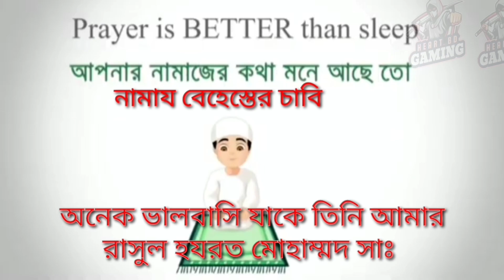ফাইনালি সুনিয়া ক্যারেক্টার স্কিল পরিবর্তন | আসছে সুনিয়া ক্যারেক্টারের বাপ | Free Fire Ob42 Update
➡️In Game Name: KBD YOUTUBER
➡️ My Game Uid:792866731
➡️ My Guild Id:66029244

ob42 update new character ability
free fire new character
free fire ob42 character
new character ff

free fire ban gaming with zihad
free fire pubg ban
free fire and pubg ban
free fire & pubg ban news
free fire kobe ban hobe
free fire ban news bd
ff band in bd
ff ki band hobe
ff ban date
ff kobe ban hobe
game keno khulche na
game keno khelte parina
ff kivabe khelbo
poor connection
ff error
ff ban
ff problem
ff game problem
ff error
why ff reading game info please wait
solve reading game info please wait
ff vpn
ff vpn diye kivabe khelbo
free fire ban news today india
ff vpn
vpn diye ff kivabe khelbo
how to use vpn to play free fire
free fire open with vpn
kivabe vpn diye ff khelbo
kon vpn diye ff khelbo
robi sim diye keno mic on kora jay na
free fire robi sim diye keno mic on kora jay na
রবি সিম দিয়ে কেন মাইক on করা জাইনা
ফ্রি ফায়ার রবি সিম দিয়ে মাইন কেন অন হয় না
ff robi sim mic on hoy na
ff robi sim mic glitch
ff robi sim mic problem
ff mic not open
ff mic problem
ff mic problem solve
free fire mic problem solve
1111 vpn
super vpn